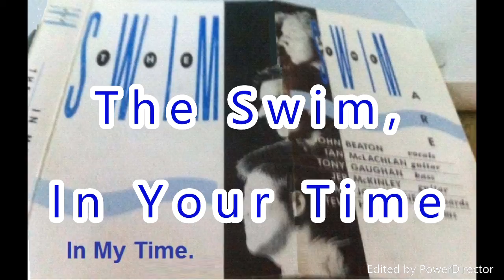The Swim, In My Time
Recorded in Glasgow CaVa Studios back in the 80's by: "THE SWIM". John Beaton, Tommy Johnston, Jer McKinlay, Tony Gaughan, Stevie Hogg, Ian McLachlan.